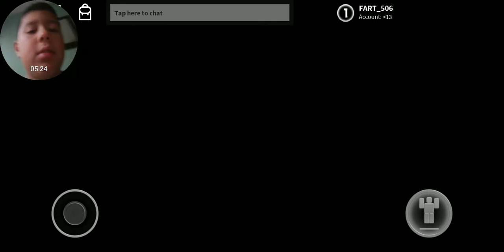Gaming with Tony/let's play murder mystery X🕹🎮🎉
I am sorry that I have not uploaded in three weeks and this six mnit vid means that I want to upload but I don't have the time for it.😊